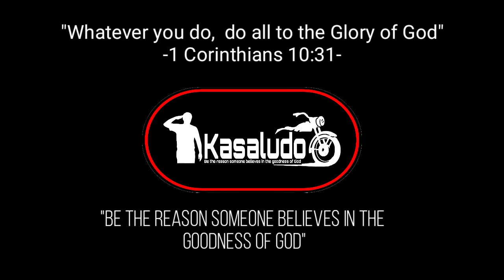Bagong Buhay, Bagong Pag asa| Tatay Dado and Jamaico story | kasaludo Social experiment | Homeless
Be the reason someone believes in the Goodness of God.